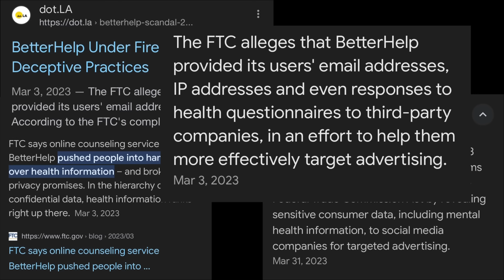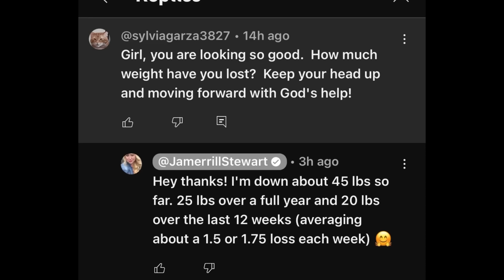Jamerill Stewart Called POLICE On HUSAND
jamerillstewart | Jamerill Stewart Called POLICE On HUSAND | Jamerill Stewart's Husband Arrest For Family Violence | Large Family On YouTube | Mega Momma's Husband Charged With A Misdemeanor | youtuberheadlines | YouTube Husband Arrested